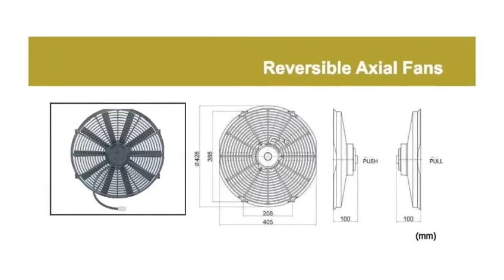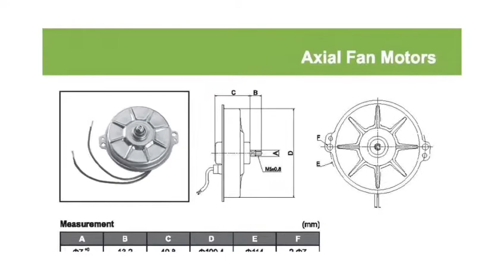Brushless axial fans and centrifugal blowers from an auto parts manufacturer and expert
Baiyue is not just an order taker. Baiyue is dedicated to provide one-stop solutions for customers: pre-sales technical support and counselling, international sourcing, sample development, mass production and quality control, after-sales service.

Baiyue is authorized by IATF16949:2016, and the production is operated strictly according to this standard.Baiyue quality system is fully aligned with automotive OE field, and highest quality level is guaranteed for aftermarket products.

Bosch entrusted the Laboratory of Shenzhen Baiyue Automotive Technology Co., Ltd. to conduct laboratory testing for Bosch in accordance with Bosch specifications and issue test reports to Bosch.

Baiyue Axial Fans come in several different sizes (ranging from 8" to 16") and mounting options in order to ensure the correct fit.

These fans are powerful, durable, and lightweight. They are ideal for use as roof vents, condenser fans, oil coolers, and several other applications where maximum airflow is essential.

This fan is reversible (i.e.puller and pusher fan) and can be used either side of the radiator / condenser.